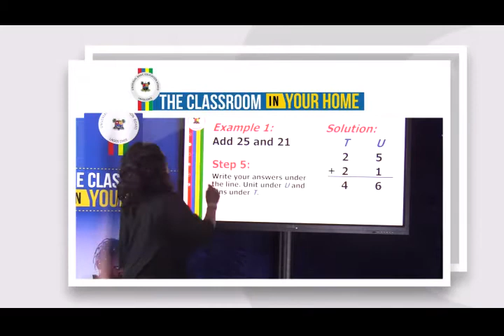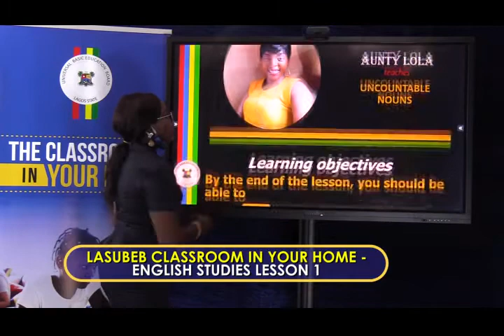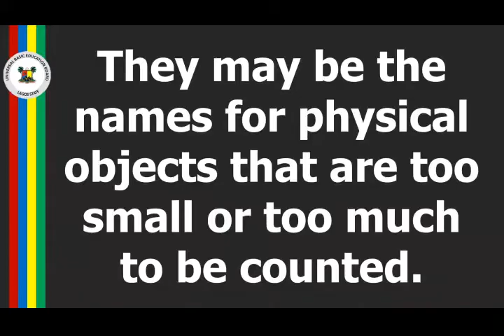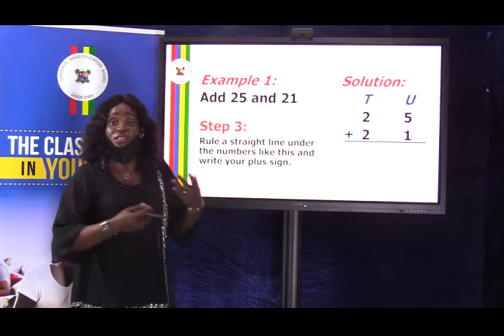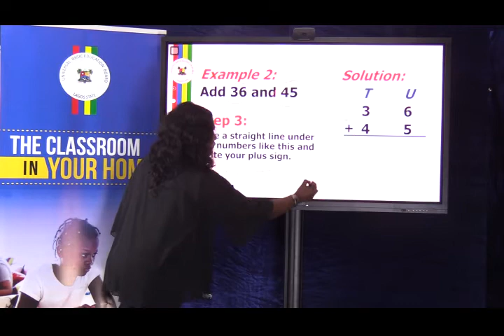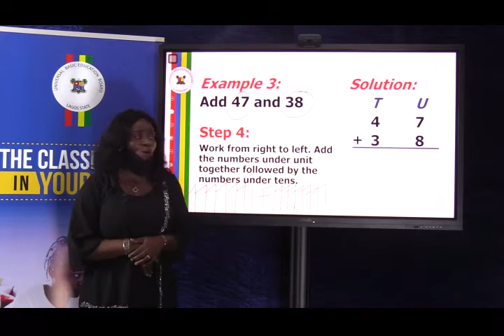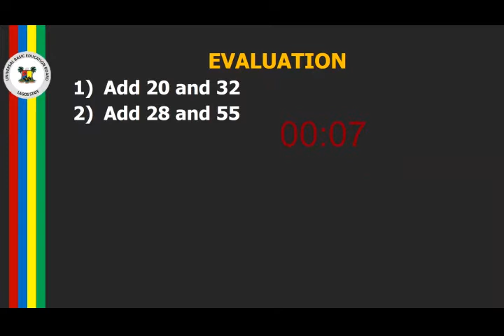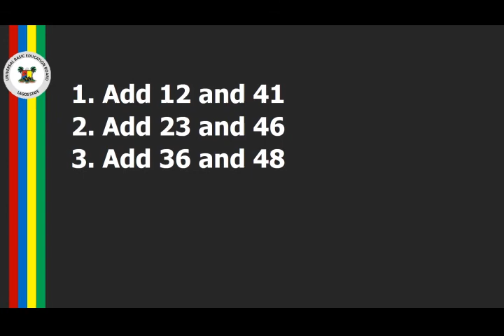CLASSROOM IN YOUR HOME (LOWER PRIMARY) MATHEMATICS LESSON 1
LASUBEB CLASSROOM IN YOUR HOME SERIES